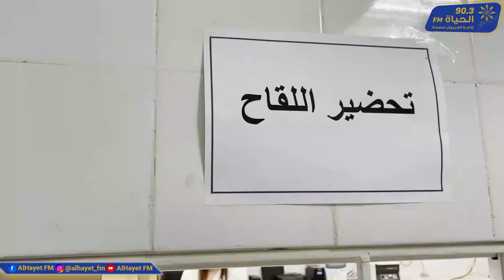المصحة العسكرية بالقيروان تطلق حملة تلقيح 150 الف مواطن